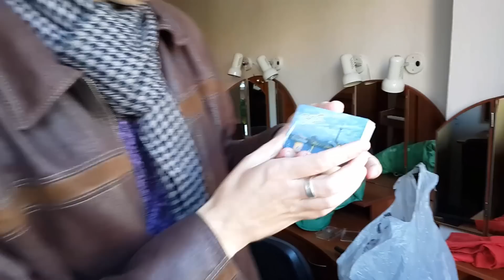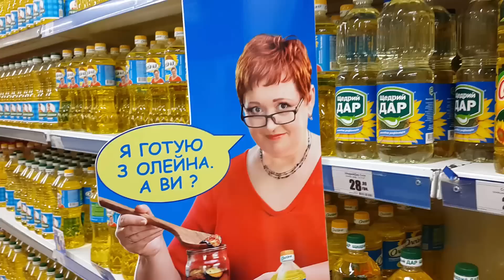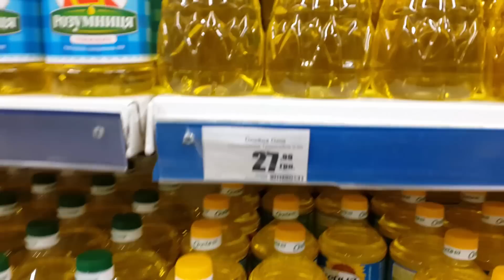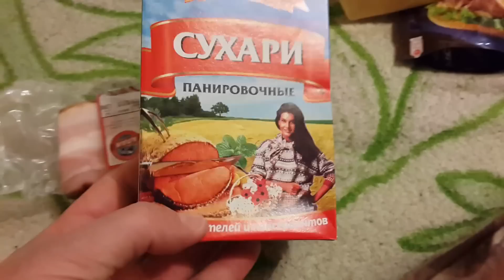Подстригся....Игорек кинул нас..отдаю подарок Леше